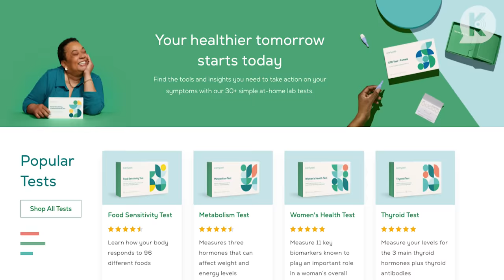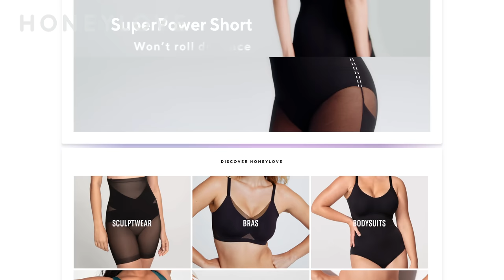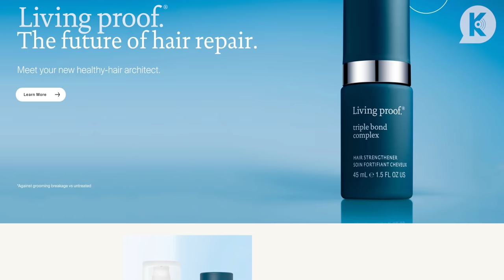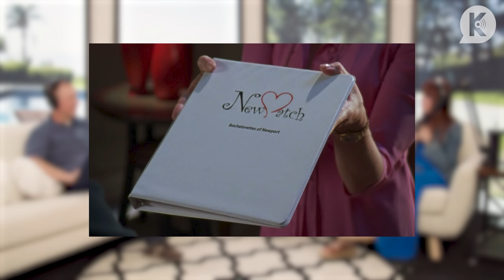The Cliffhanger with Matt Ramsey I Welcome to the OC, Bitches! Podcast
Beloved OC editor, Matt Ramsey joins Rachel Bilson and Melinda Clarke in the pool house to discuss the pivotal Season 3, Episode 14, “The Cliffhanger.”

Matt gives exclusive behind-the-scenes tidbits on editing this episode and how they had to pick up a lot of shots of Johnny’s death scene.  He also talks about The OC music and how the Artic Monkeys passed on being on the show!  He also tells a hysterical story about how he ruined Josh Schwartz’s iPod!

The Cliffhanger Synopsis:  Summer discovers the truth about Seth's pot smoking, while Sandy and Matt encounter an obstacle with their hospital project. Meanwhile, Kirsten and Julie take their matchmaking business a little too far, causing Julie to go into hiding. Marissa finally tells Johnny how she truly feels and Kaitlin wonders which "Cooper'' Johnny really likes. When Johnny and Kaitlin head to the beach for some partying and drinking, Johnny loses it and finds himself at the edge of reason, and of a 100-foot cliff.

A change of season means longer days, better outdoor activities, and more ways to get healthier, including checking in on your health and wellness. With Everlywell, you can take action today by taking one of their at-home lab tests or by adding their vitamins and supplements into your daily routine. to receive 20% off your first at-home lab test.

We all know most shapewear makes you feel like you’re suffocating. That’s why Honeylove spent years researching and developing effective shapewear that’s actually comfortable. Overly-tight cheap and sticky fabrics that roll up are a thing of the past.

Living Proof’s award-winning formulas are proven to make hair look and feel healthier without sacrificing ingredient integrity. The Living Proof promise ensures that their formulas are free of silicones, harsh sulfates, parabens, and phthalates.

Follow @rachelbilson and @themelindaclarke on Instagram